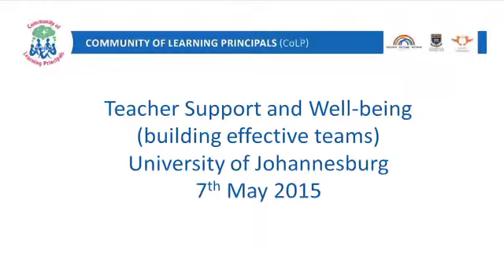CoLP JHB: Teacher Support & Well-being (building effective teams): Lindelani Singo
Monday, the 11th of May 2015, saw our third installment of CoLP in Johannesburg take place at the University of Johannesburg. Our speakers; Vanessa Moodley, Wendy Ward, Lindelani Singo and Dr Cas Olivier were ready to express their views on the best way to garner Teacher Support and to ensure Teacher well-being in our school system.